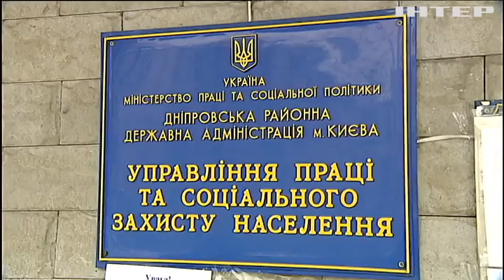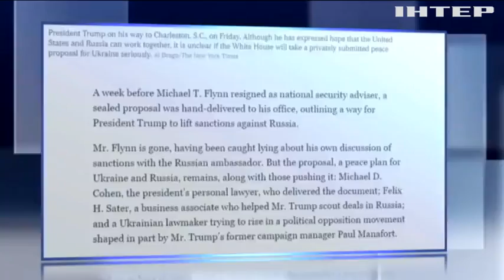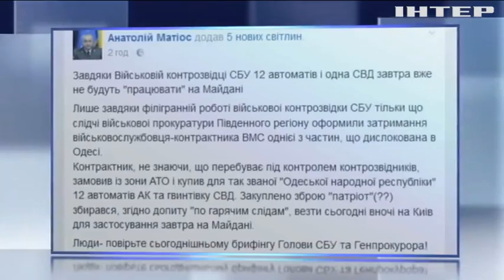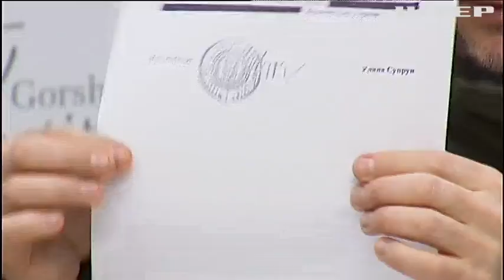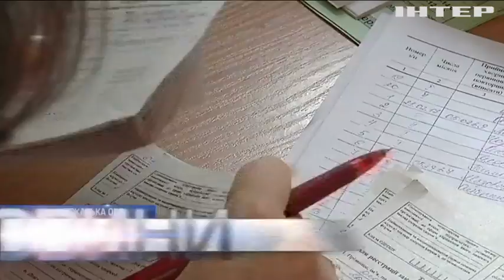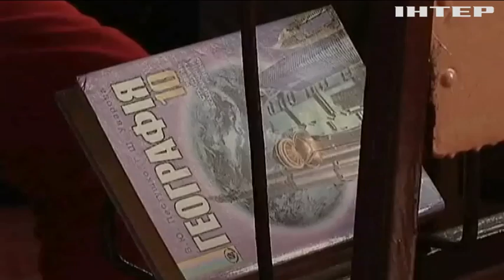НОВОСТИ за 2017-02-22 12:00